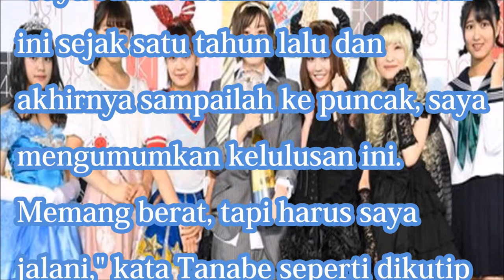ALASAN TANABE MIKU TINGGALKAN AKB48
[Video terkait]

SUGOI JAPAN - สุโก้ยเจแปน ตอนที่ 108 "สวรรค์นักเดิน" Aikido, Kumano Kodo (Wakayama)